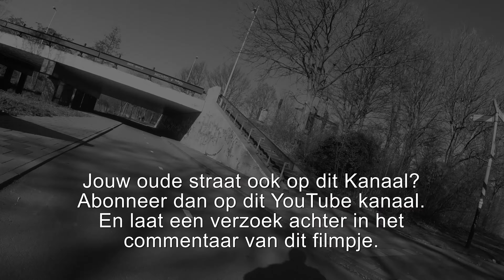4K De straten van Amsterdam noord Floraweg en de Marjoleinstraat 26 Feb 2019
4K- - Floraweg en de Marjoleinstraat